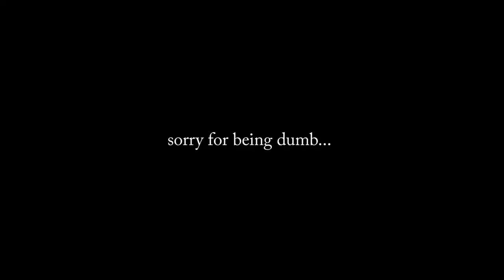A FNAF BEAT'EM UP?!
this was random but neat.